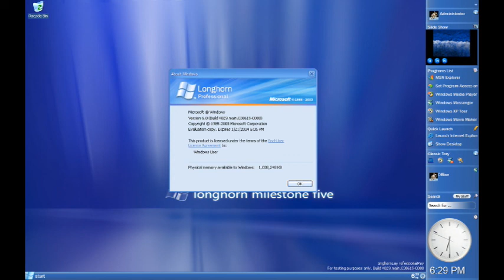Windows Longhorn Startup Sound slowed down to 10 minutes